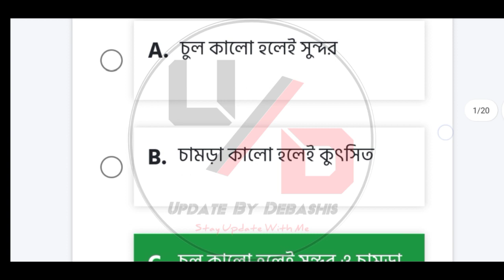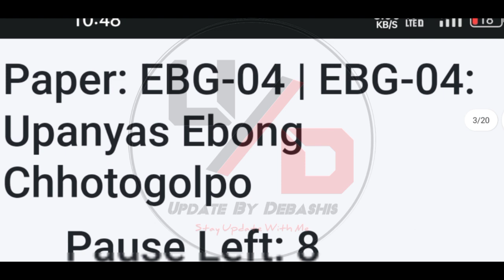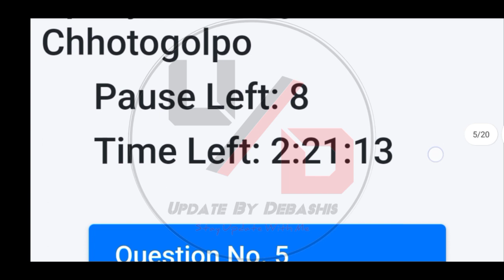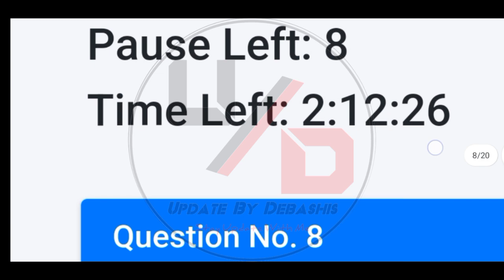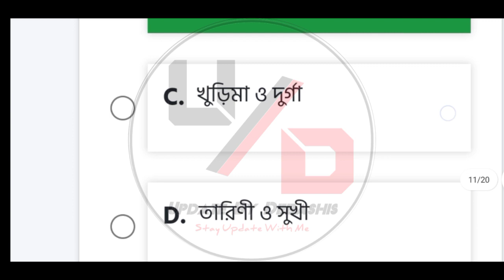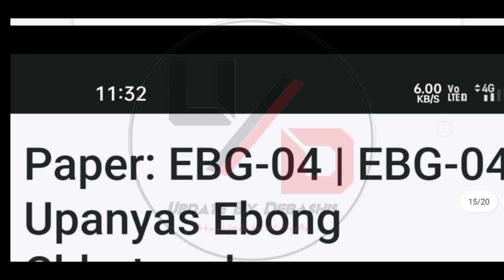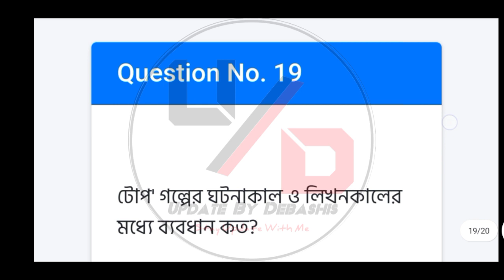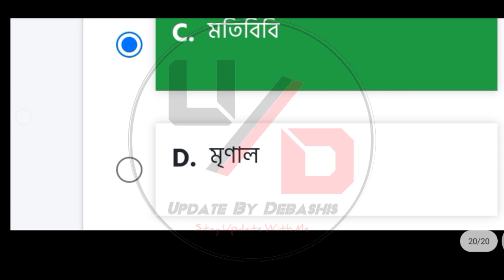NSOU BDP 2022 Final Exam Answer EBG 4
কেবলমাত্র UG & BDP Art's - এর ছাত্রছাত্রীরা খুবই সল্পমুল্যে Assignment Exam দেওয়ানোর জন্য যোগাযোগ করুন 👉 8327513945

BDP final exam link